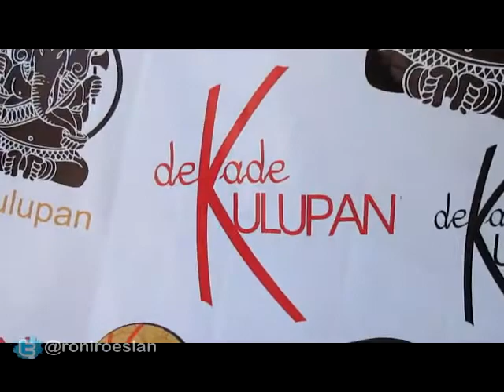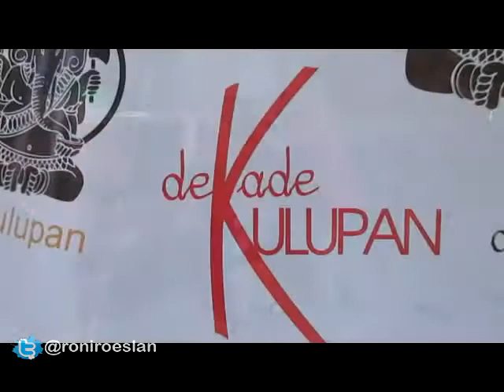RONI - DEKADE #1 KULUPAN